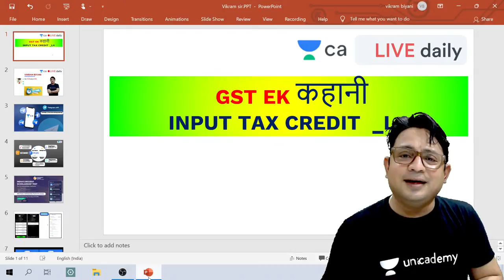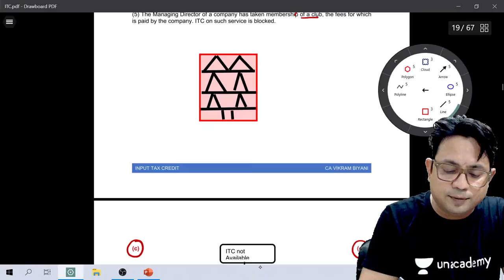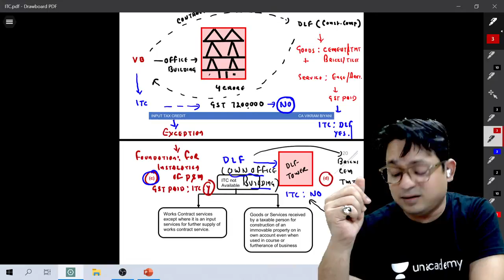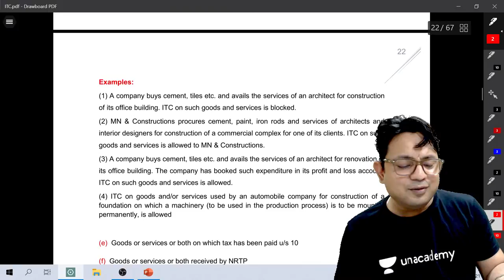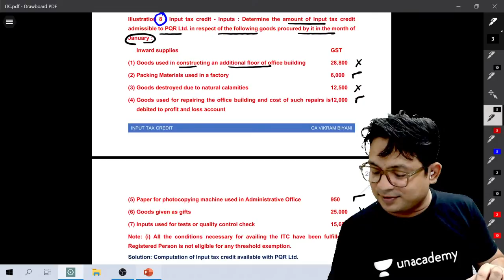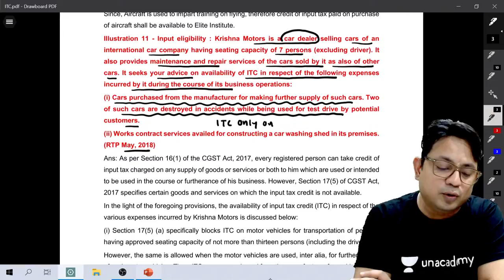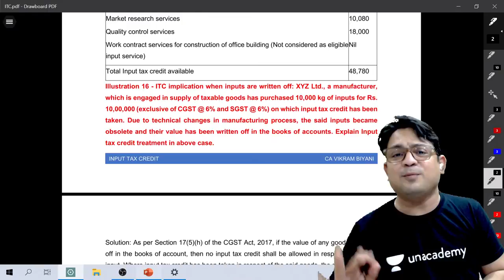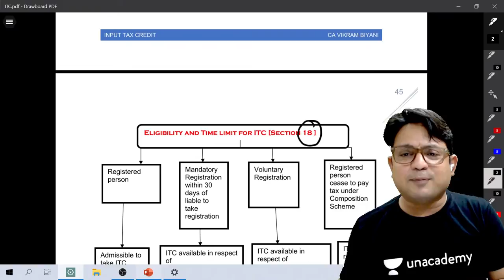GST EK कहानी | Input Tax Credit | Lec 4 | Taxation | CA Intermediate | Vikram Biyani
In this session, Vikram Sir will be teaching Input Tax Credit  from the series GST EK कहानी for CA Intermediate Dec 2021 Exams

Vikram Biyani and other Top Educators take classes on Unacademy App.

Unacademy Subscription Benefits:
1. Learn from your favourite Educator
2. Dedicated DOUBT sessions
3. One Subscription, Unlimited Access
4. Real time interaction with Educators
5. You can ask doubts in live class
6. Limited students
7. Download the videos & watch offline

Get CA Intermediate Iconic Advantage:
1. Personal Coach
2. Study Planner & Bi-weekly Reviews
3. Dedicated Doubt Clearing Space
4. Personalized Test Analysis
5. Study Booster Sessions
6. Preparatory Study Material
7. All the Unacademy Subscription Benefits